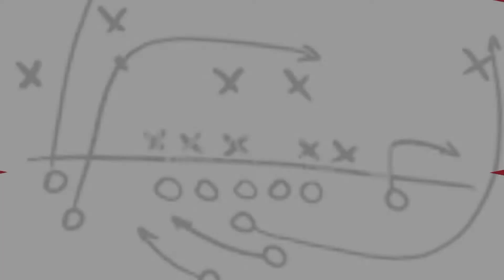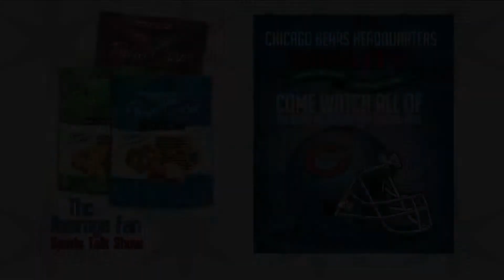Cubs vs Sox - Rosatis Old Town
We had a great turn-out at Rosatis on July 28th for the Windy City Classic, Cubs vs Sox game.  People from all over the valley came out to Rosatis Old town Scottsdale and enjoyed pizza, helped us pack up a bunch of care packages for Soldiers R U.S., and watched the Cubs beat the Sox.

Everyone won that night by just hanging out with fellow Chicagoans.  Catch us for all the Bears games at Rosatis Old Town.